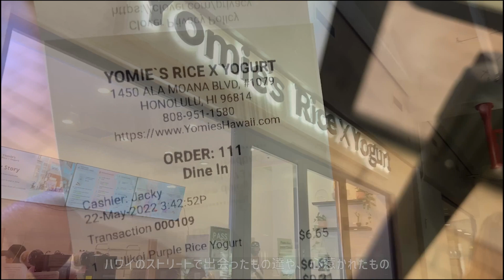【アメリカ生活🇺🇸 毎日Vlog ハワイ編🌺 第808話】「チップ制度💰🙏 頑張れば頑張った分、反映されるのが嬉しい！✨」ヨーミーズ🥛 ライス×ヨーグルトドリンク💛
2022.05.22 🌺  New York & Hawaii Lifestyle Vlog! 毎日アンテナ発信中📡

00:00 ハイライト
01:00 アラモアナセンターに新しく出来たヨーミーズ♪ライス×ヨーグルトドリンク
01:45 今日のお散歩 ワイキキ周辺＆仕事へ行ってきます♪
03:16 チップを頂けることについて
09:50 すでにもう刺激を欲してしまっています・・・！
12:22 明日の予告

・Ala Moana Center（アラモアナセンター）
・Yomie's Rice x Yogurt Hawaii（ヨーミーズ ライス×ヨーグルト）
・Inter National Market Place（インターナショナルマーケットプレイス）

1. Loving Caliber / We Were Dancing In The Dark
2. Velvet Moon / Live Your Life
3. Las Lunas feat. Cody Francis / Minutes into Days

また明日♡

2018年冬、米国永住権グリーンカードに当選し、日本からニューヨークへ移住。
2021年秋、ハワイにも家を構え２拠点生活を開始しました。